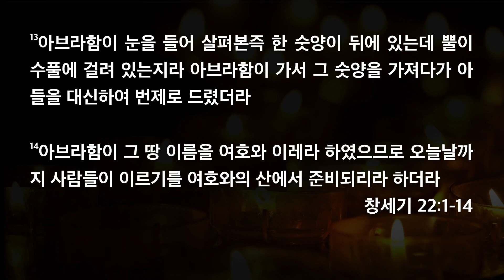[한빛감리교회] 210812_수요저녁설교_믿음의 언어_창세기 22장 1-14절_김병기 목사